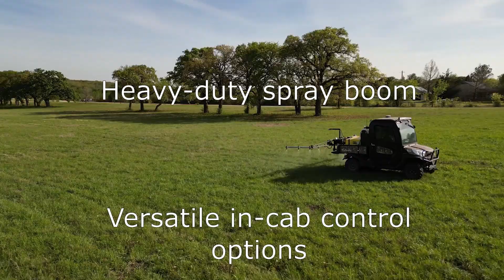UTV Sprayers from Dultmeier Sales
UTV Sprayers from Dultmeier Sales offer superior performance with off-road convenience for all your farm, ranch, utility, turf, and liquid deice applications.

Call to speak to one of our tech sales reps